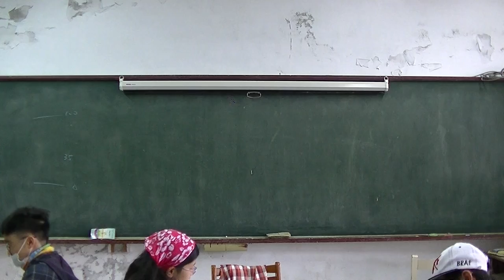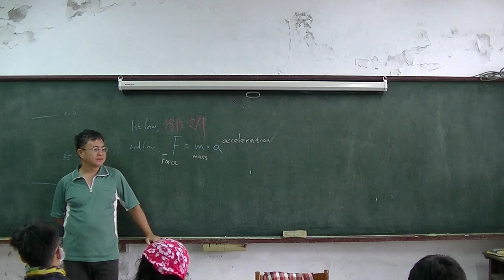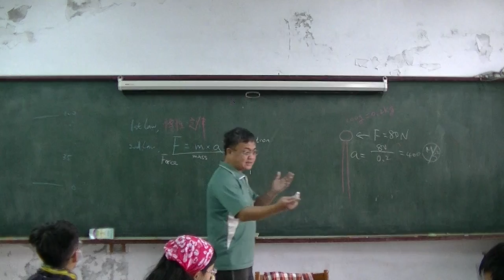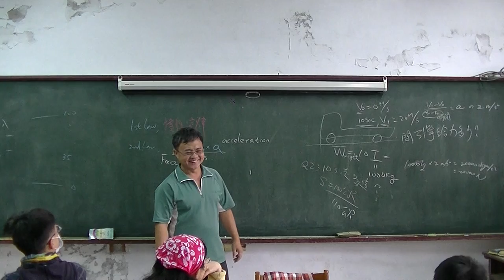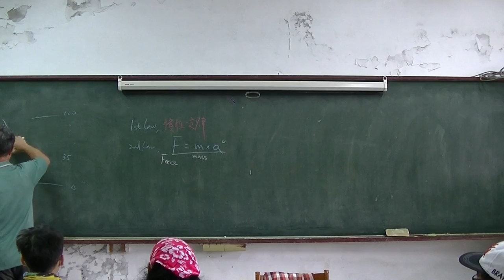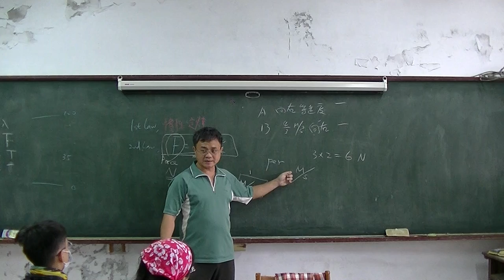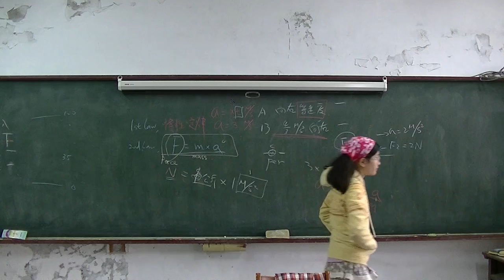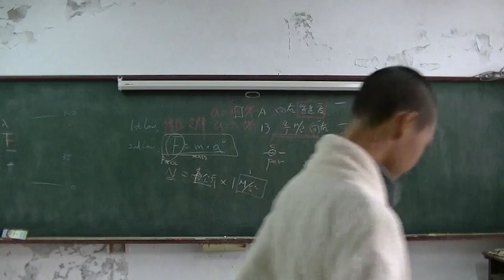國中物理 牛頓第一、第二定律複習